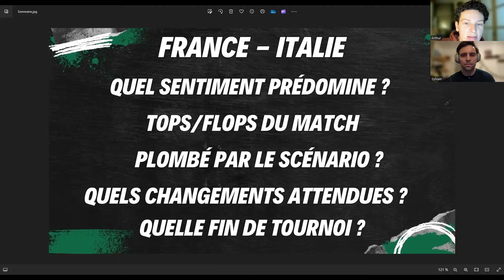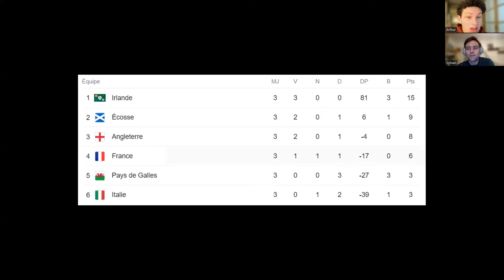Un XV de France plus déboussolé que jamais ?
Lors de la 3ème journée du VI Nations 2024, l'Italie a pour la première fois de son histoire réussi à ne pas perdre en France en décrochant un nul 13-13, et passant même tout près de la victoire... De quoi installer un peu plus ce XV de France dans le doute...

0:00 Intro
0:45 Sommaire
1:21 Une défaite qui fait mal
5:33 Les points positifs
10:32 Les secteurs défaillants
16:53 Doit-on attendre plus de changement ?
19:27 Le rouge, le tournant du match ?
22:16 Un manque de profondeur ?
26:31 Quels changements à venir ?
35:49 Comment le XV de France va finir ce tournoi ?